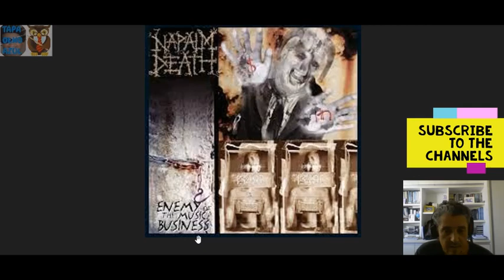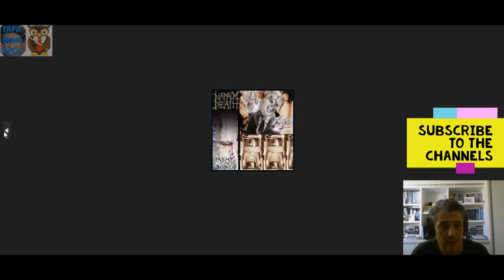Commenting 2 Napalm Death album covers